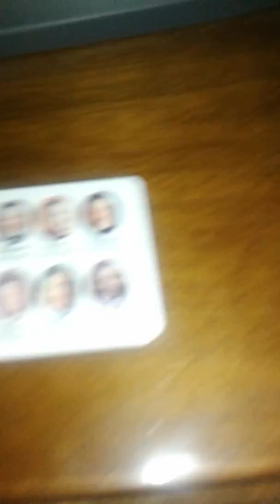For dead soul part 3